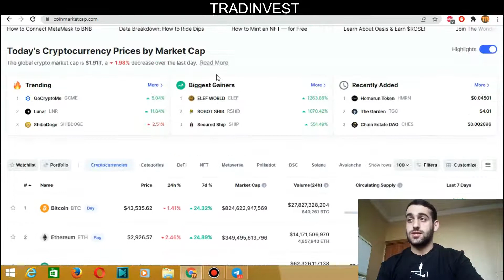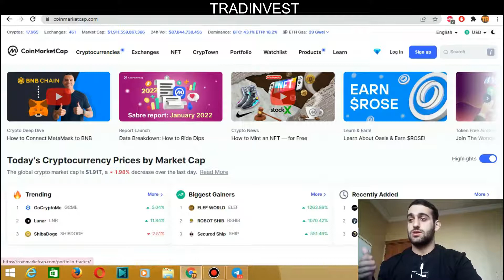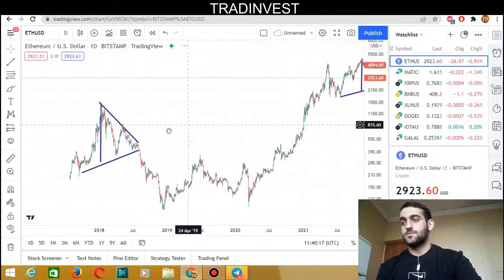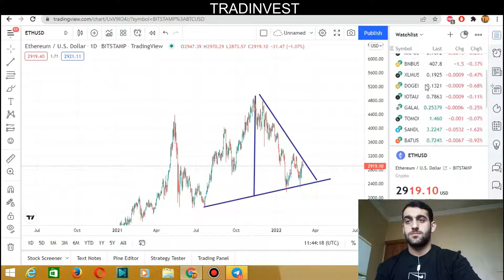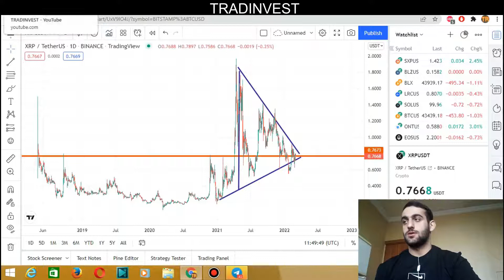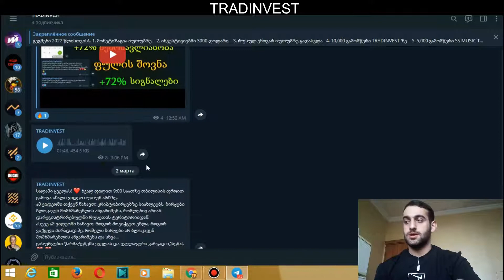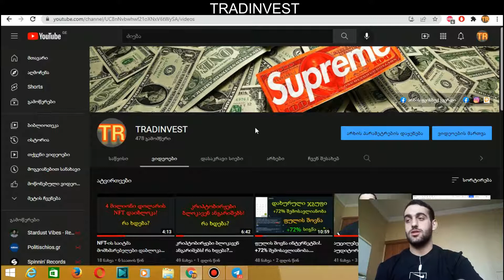კრიპტოვალუტების ტექნიკური ანალიზი! რას ველოდოთ? (TRADINVEST)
მოტივაცია, ტრეიდინგი და ინვესტიციები, ინტერნეტით ფულის გამომუშავება.

არხის თეგები -
მოტიცავია, ტრეიდინგი, ფორექსი
ბინარული ოფციონები,
საინვესტიციო საიტები, საუკეთესო და საინტერესო არხი ფინანსებზე, ბიტკოინი, ეფირიუმი, ლაიტკოინი, ბიტკოინ ქეში, რიფლი, სტელარი, ფინანსური სიახლეები, ქუოტექსი, ბინანსი, Binance, Quotex, Mycoins, მაიქოინსი,